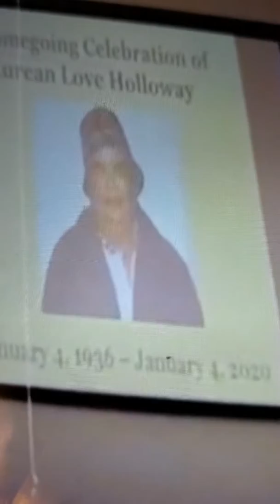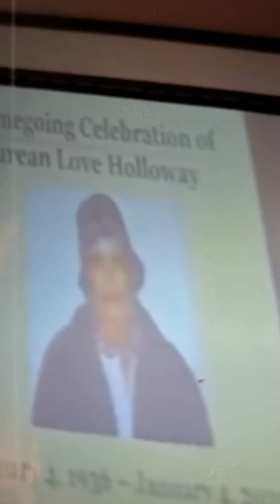Grief and Grace at "Eventide" by Caroline Atherton Mason spoken as a reflection of Mrs. Lurean